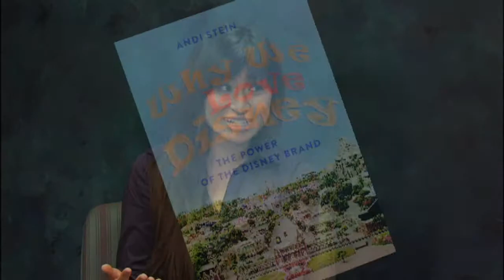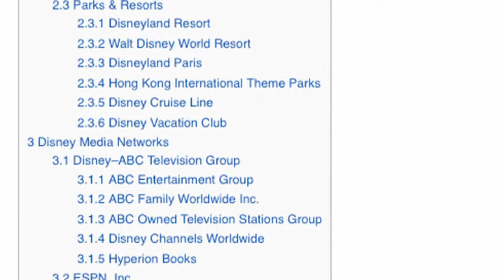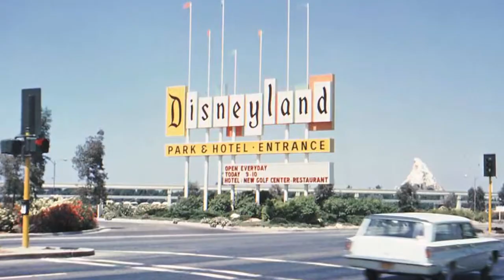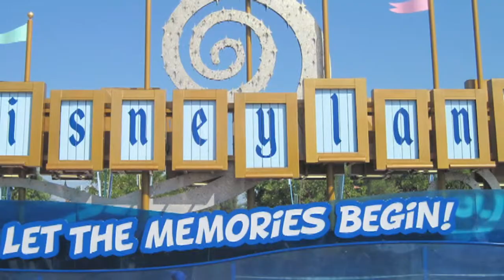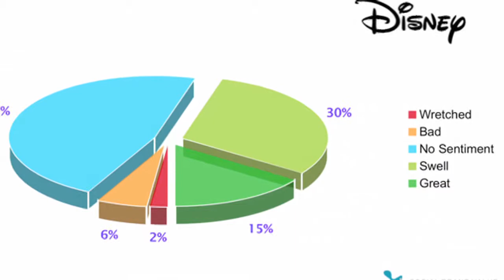CSUF's Why We Love Disney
Get a closer look at Professor Stein's book, Why We Love Disney.